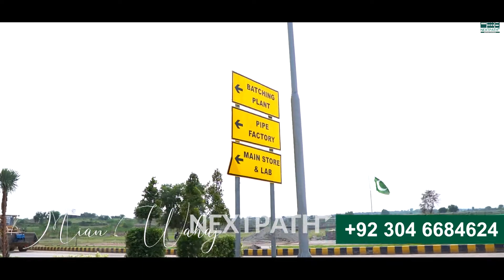Blue World City | Latest Site Visit in October 2021 | Current Development Work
The society is located near the Chakri Interchange, on the main Chakri Road on the M2 Motorway Road for Lahore – Islamabad. The organization is in proximity to Islamabad Airport and has a peaceful view away from the noise pollution of the urban area.

The Blue World City Islamabad is near other housing projects such as the famous Capital Smart City, Khanial Homes, University Town, Mumtaz City, Top City, and Star Argo Farms.